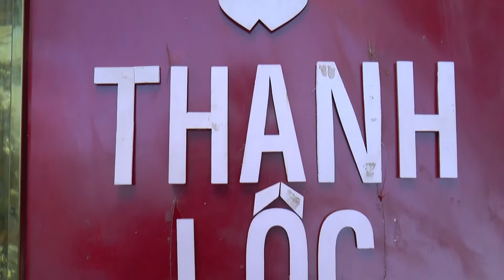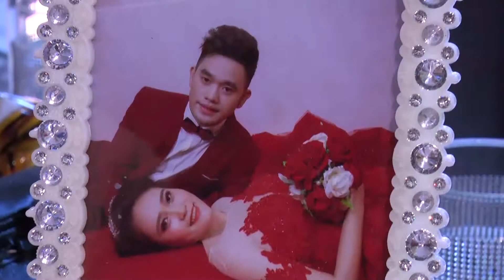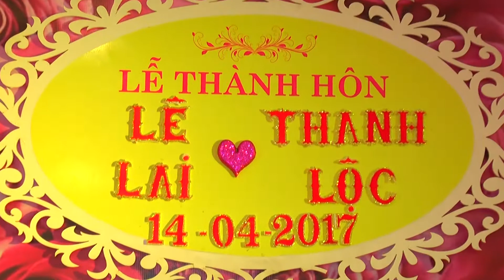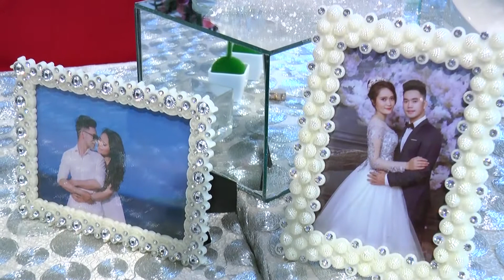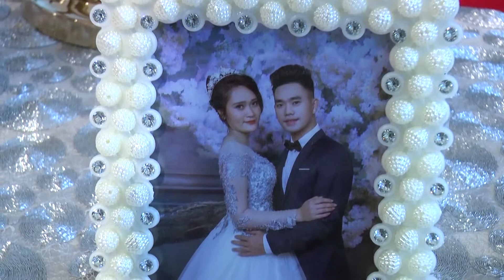Le hung lai loc HD